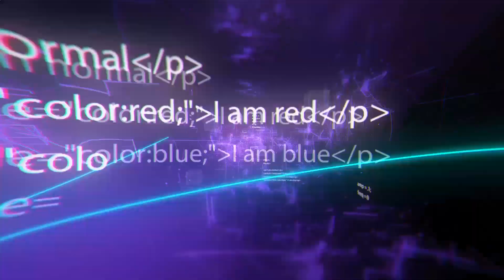Modern Next Level Agricultural Machines